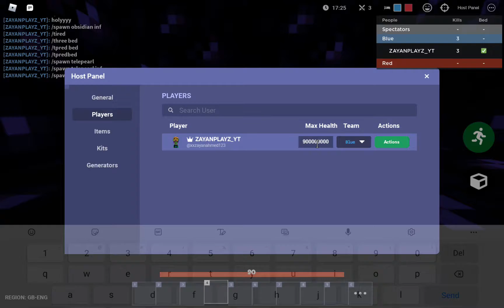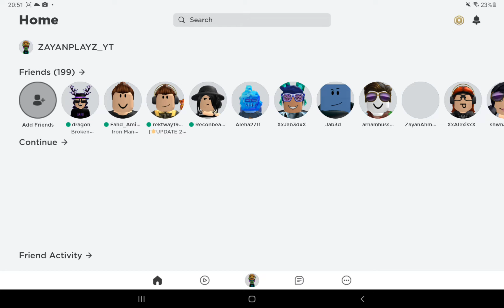TNT tricks u should start using (roblox bedwars)